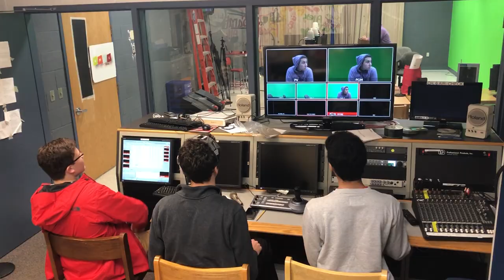The Real Heroes of the News Show - The Control Room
By Raza Umerani, Eric Stelser, Stephen Peliccia, and Evan Stout